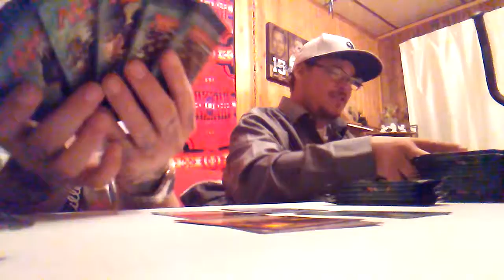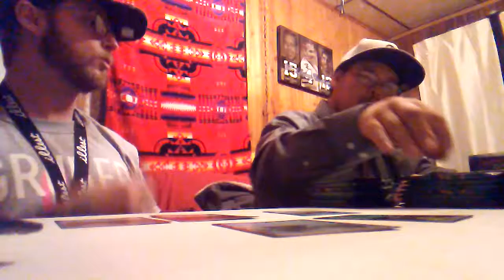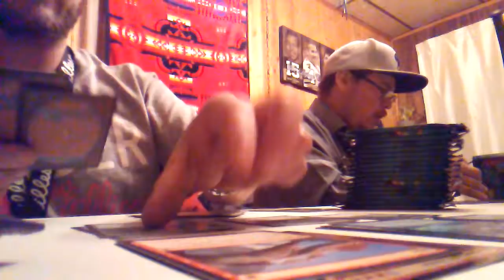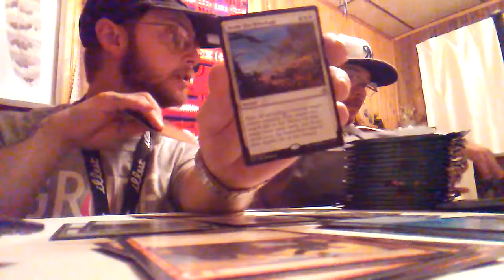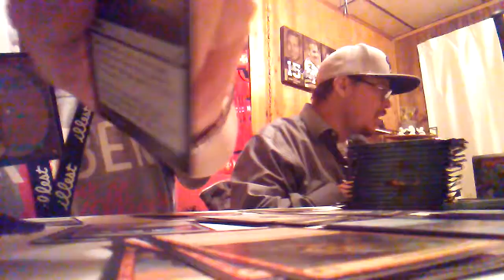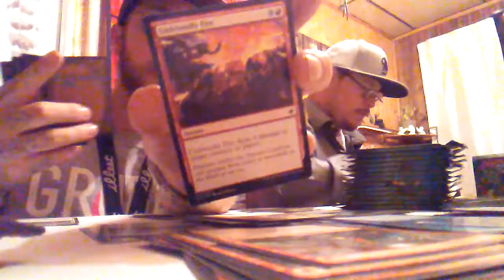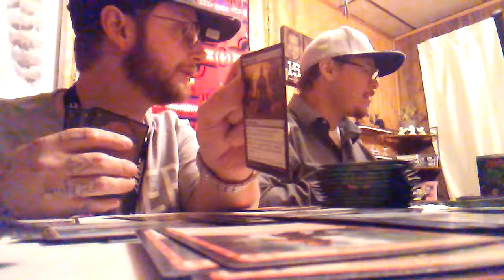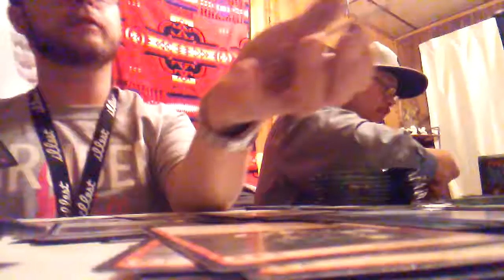Ixalan Booster Box Opening.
LetsGoGaming and LoudRGanGang colab. We split this booster box and got some tight pulls. Check it!